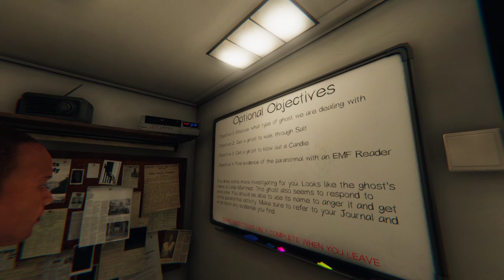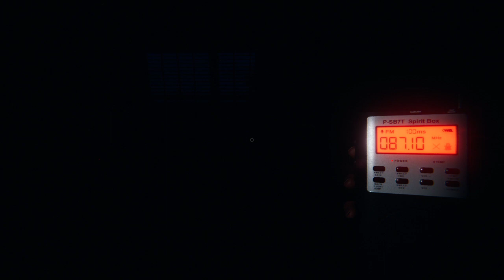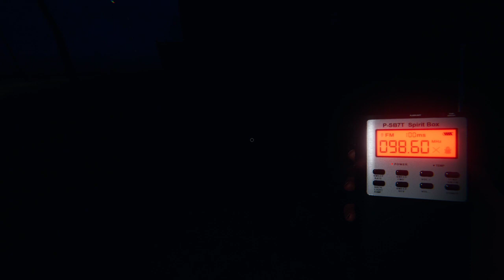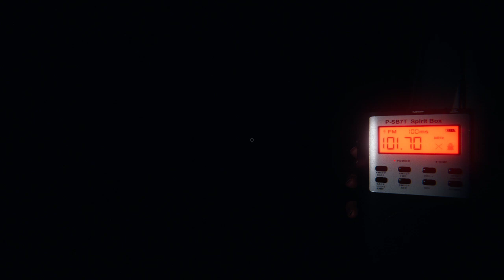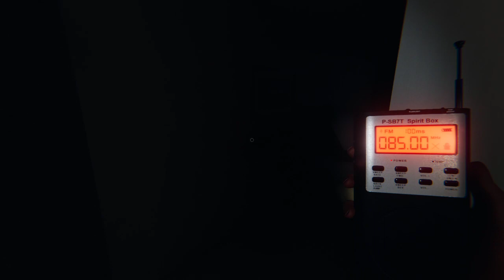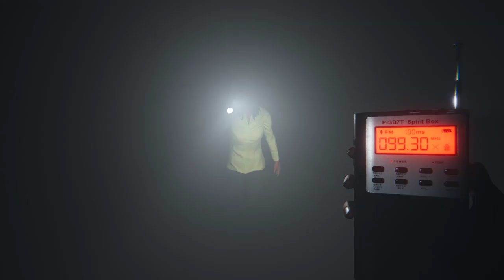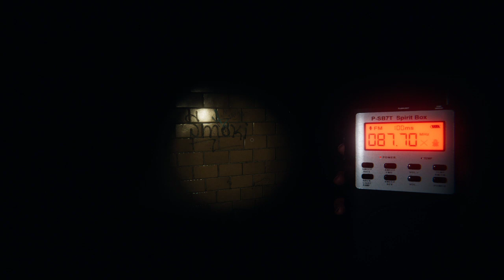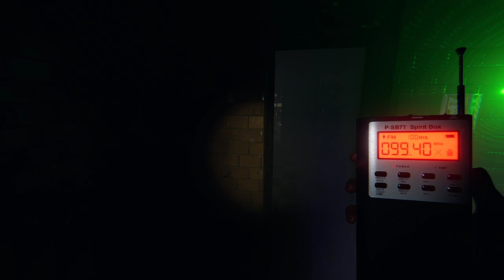Adhd PHASMOPHOBIA With Friends! VOD #1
My Friends!

Rayium and Krispy play Phasmophobia for the frist time, not knowing how to play the game. Later DakawaiiAli and Beedrillovana, 2 Phasmophobia masters, join them and teach them how to play!